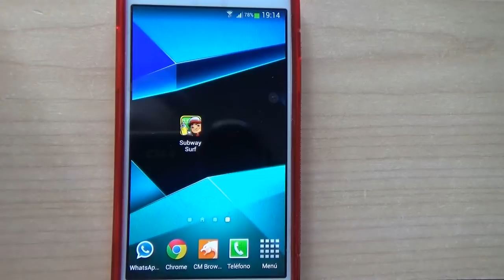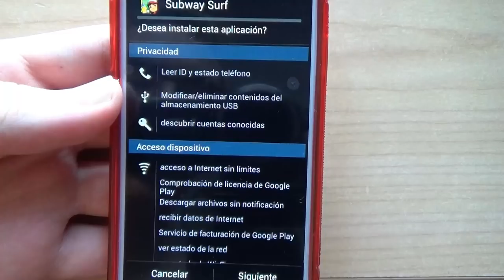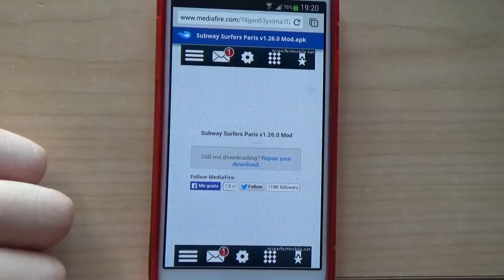Descarga Subway surfers con DINERO & LLAVES INFINITAS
- Hola muy buenas, en este vídeo volvemos con un nuevo juego para descargar con dinero infinito. Esta vez estamos con el "subway surfers parís"

- Os dejo los vídeos de otros juegos con dinero infinito por si os interesa:

- Cualquier pregunta podéis dejarla en los comentarios